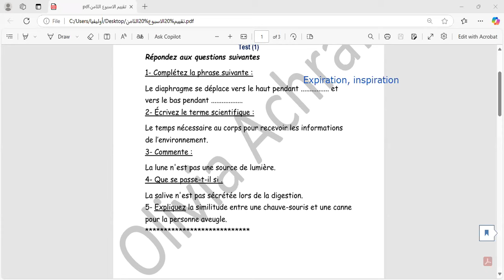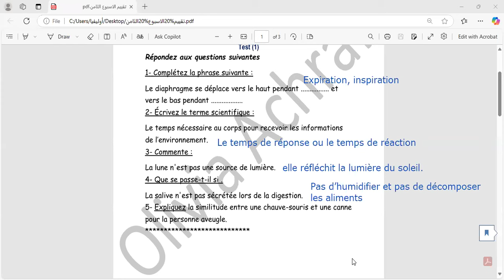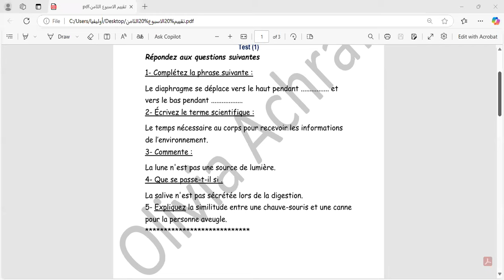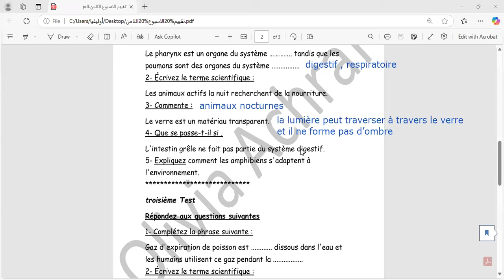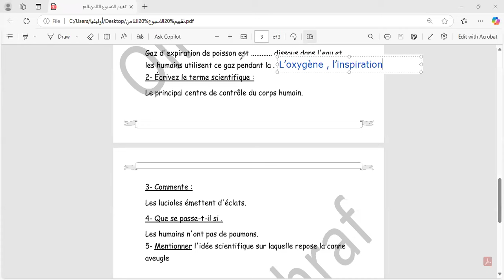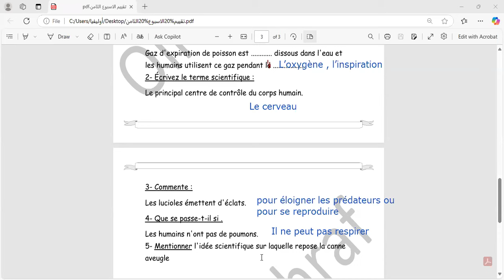تقييم الوزارة للاسبوع الثامن (رابعة ابتدائى)